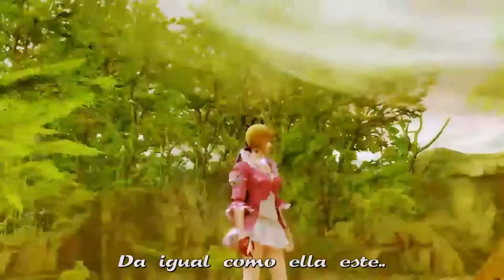AION - PUTELE LA REINA DE LA TELE - EP 83 - CAMPAMENTOS CANTALON SUR !!